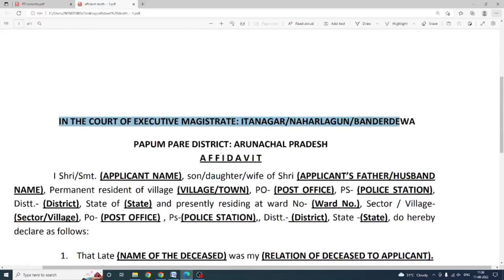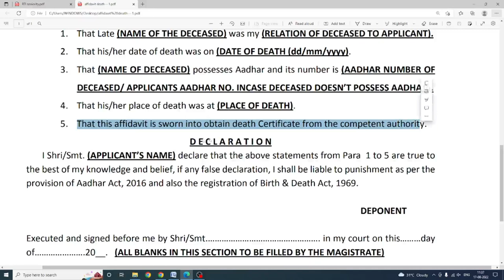death certificate || death certificate affidavit kaise likhe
How to write death certificate affidavit. How to apply for death certificate